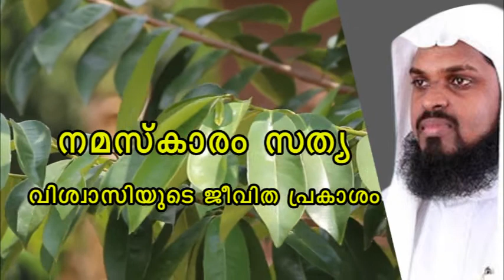നമസ്കാരം സത്യവിശ്വാസിയുടെ ജീവിത പ്രകാശം | New Islamic Speech Malayalam | നിസാമുദ്ധീൻ അസ്ഹരി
Islamic speech malayalam kabeer baqavi new speech 2019 simsarul haq hudavi new noushad baqavi khlaeel hudavi latest malayalam speech hajj live video farooq naeemi new speech 2019 usthad ep abubacker qasimi latest kerala mappila song muslim islahi speech mujahid sirajudheen qasimi vahab naeemi kollam musthafa hudavi akkod super speech movie album abdul nasar madani perod kanthapuram afsal qasimi live news

LATEST BEST HEART TOUCHING SUPER ISLAMIC SPEECH MALAYALAM